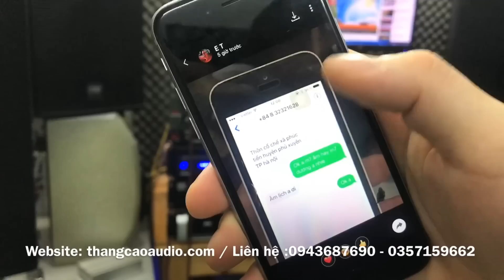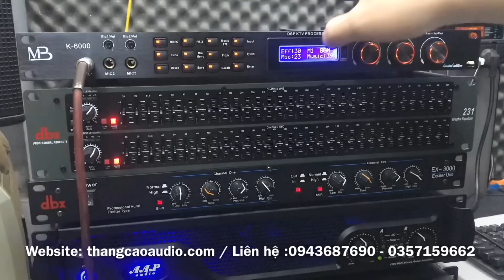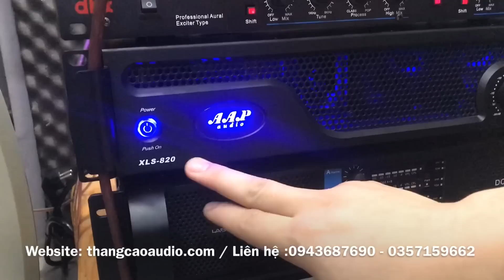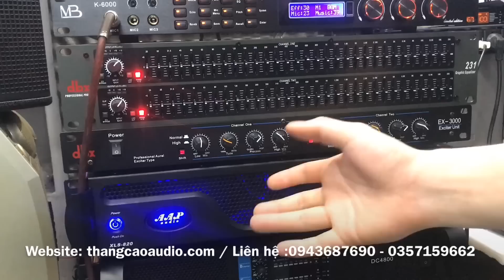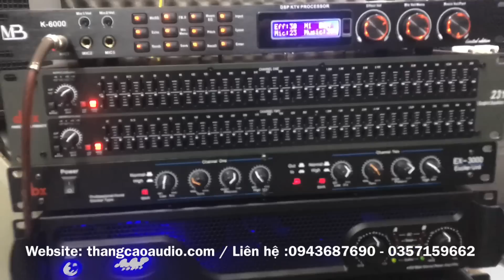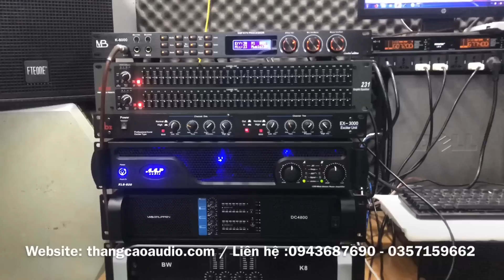Bộ Dàn KARAOKE :23 triệu Loa FTEONE KT12 neo và đẩy AAP XLS 820 class TD